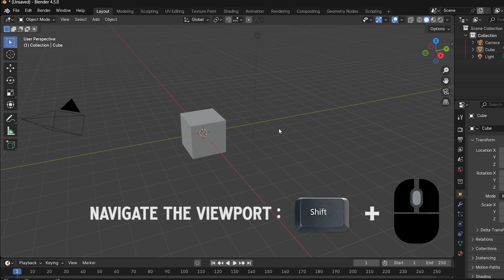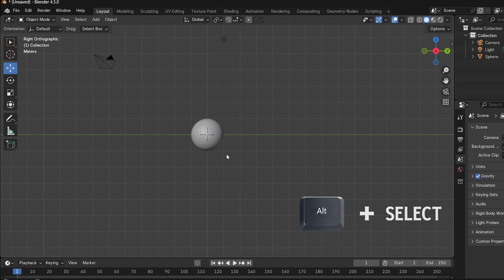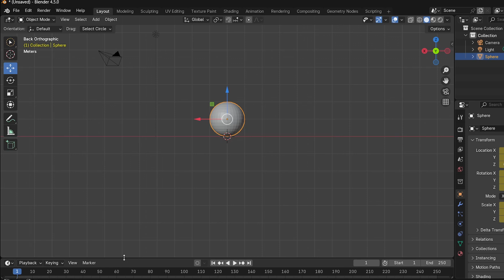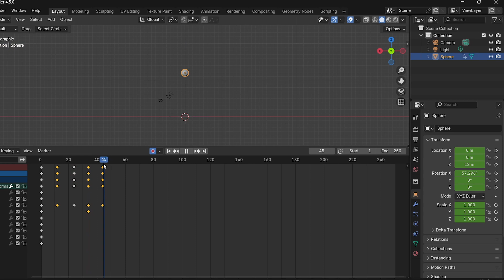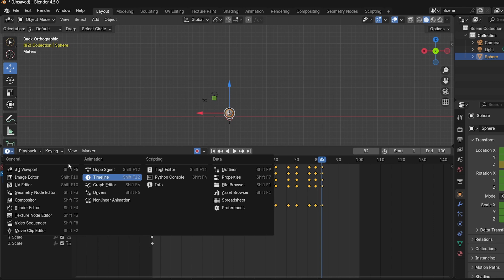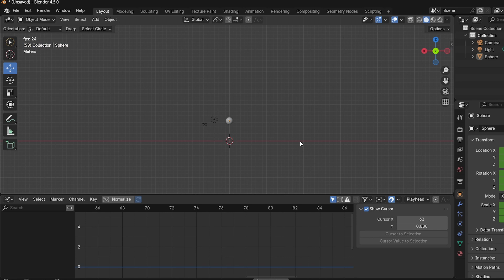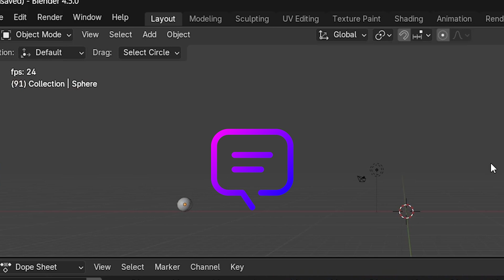Blender Tutorial: Animate a Perfect Bouncing Ball in Minutes!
In this beginner-friendly tutorial, we introduce you to the fundamentals of animation using the classic bouncing ball exercise. This is the perfect starting point for anyone new to Blender or animation in general.

You'll learn:
✅ Basic navigation and interface overview in Blender
✅ How to set keyframes and work with the timeline
✅ Core animation principles like timing, spacing
✅ Creating a smooth and believable bouncing ball animation from scratch

By the end of this tutorial, you'll have a solid understanding of how keyframing works in Blender and how to bring simple objects to life through animation.

🌀 Start your animation journey the right way—with this essential exercise!